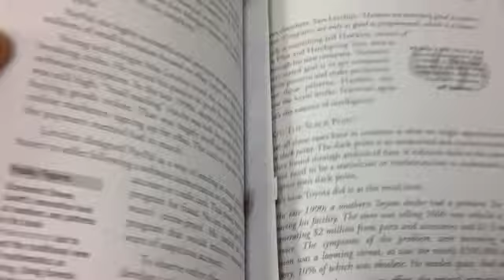Bookmark - EGarcia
description